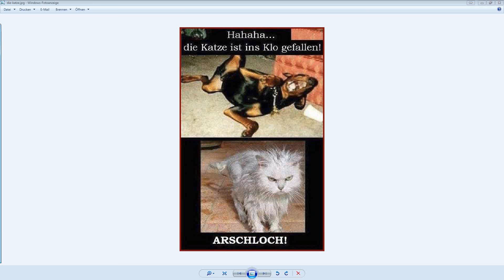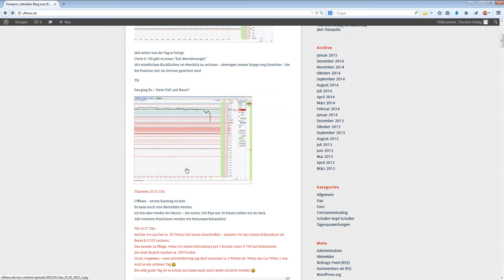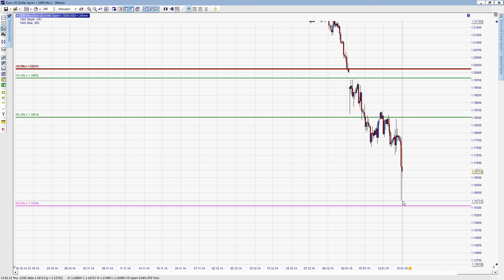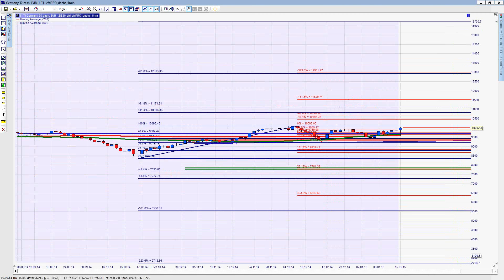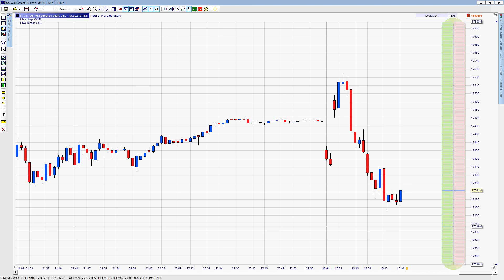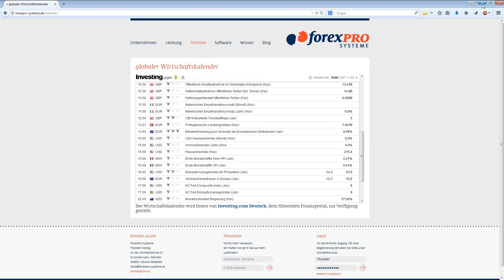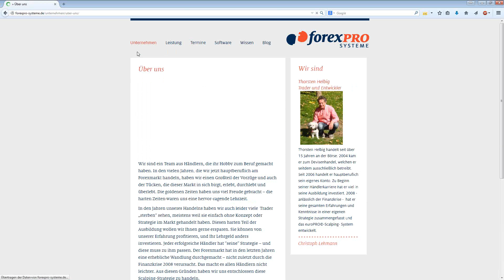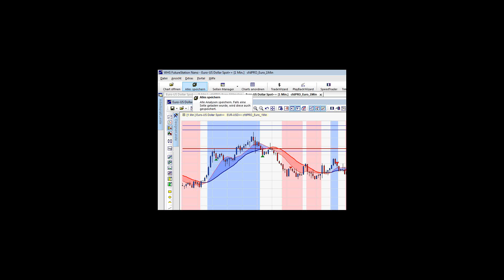15.01.2015 - Handeln Sie live mit forexPRO Händlern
Respekt..Respekt.. Respekt